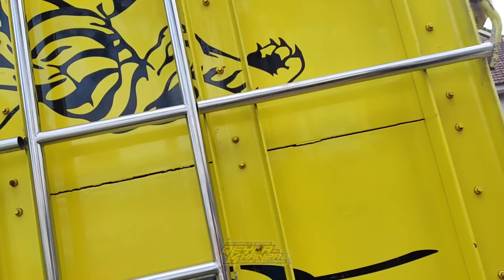tunjukkan amunisi barunya didepan blizzard faskho loading cuma hitungan menit pak sengox memantau